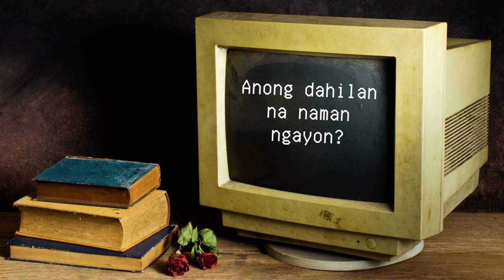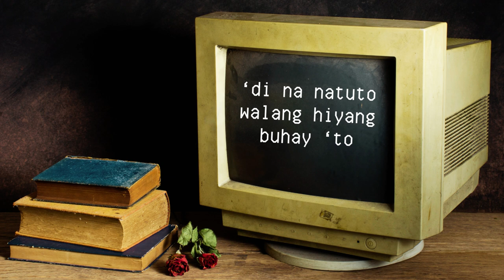MARTYR TESS Lyric Video (by pixiedaze)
They say that love is dumb and stupid. We definitely agree but we need to
understand and remember that love is also a decision. The song is about being dumb and stupid in a relationship with a conscious decision staying on it and slowly losing your self love on the process.

Produced by: Aaron Plata
Composed by: Melvin Feliciano
Distribution Label: Ember Music